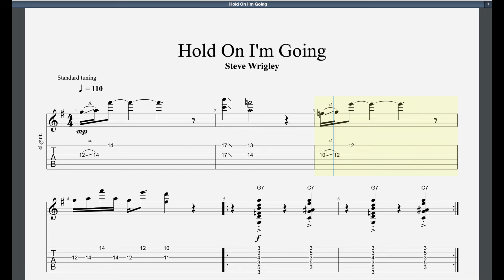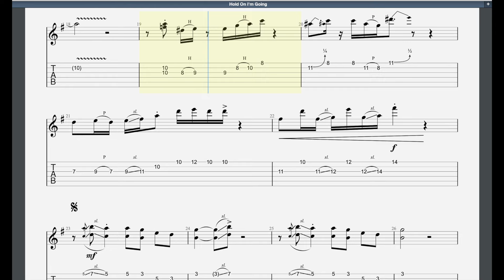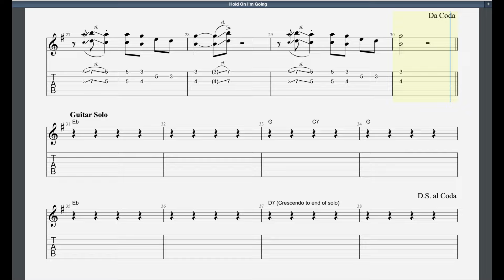Hold On I'm Going (2006) Rockschool Grade 4 Guitar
0:00-Full Track
2:05-Without guitar